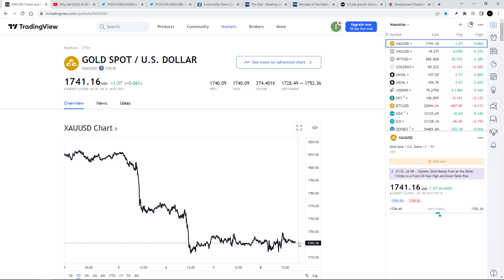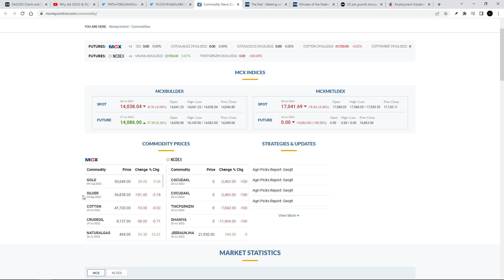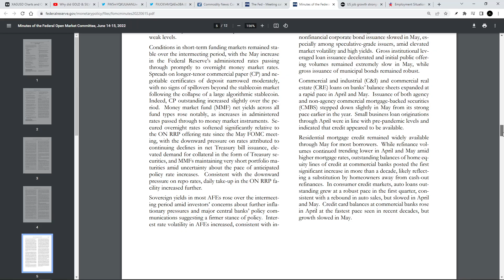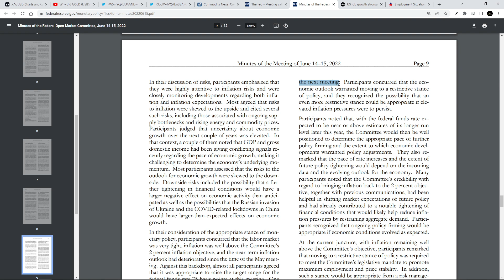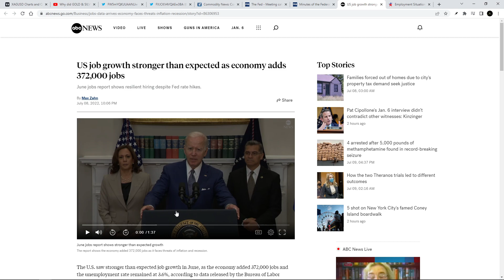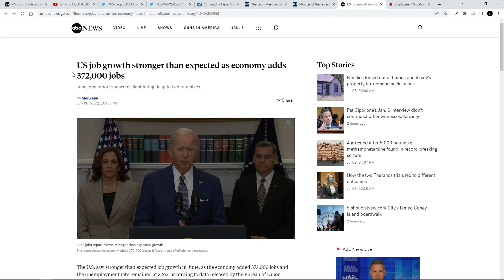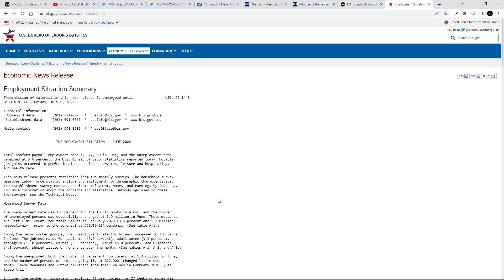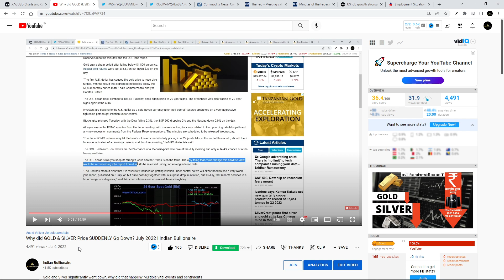Why did GOLD & SILVER Price SUDDENLY Go Down? July 2022 | Indian Bullionaire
Gold and Silver significantly went down, why did that happen? Multiple vital events and sentiments in the US have triggered this downfall, the FOMC Meeting Minutes and the US Employment data have been two reasons due to the decline in the gold price. We will see another FOMC Meeting by the end of July which is again not looking good for precious metals, this is giving us the opportunity to buy the metals. If all measures in decreasing inflation fail then there will be a huge shift to precious metals and we can see good pricing by end of this year.

सस्ता हुआ सोना चांदी, जानिये क्यों हुआ ऐसा?

Why is the Gold and Silver price down? The right time to buy or sell? FOMC Minutes, FED Rate Hike, Inflation.

Credits:
US job growth stronger than expected as economy adds 372,000 jobs

Employment Situation Summary - July 2022 (*Based On June 2022)

Federal Open Market Committee - Federal Reserve (Central Bank of the US)

👉Want discounts?
1) AJIO Rs. 200 Discount
2) EJOHRI Rs. 500 Discount
3) CoinBazaar Rs. 150 Voucher

Varun Kumar
Indian Bullionaire